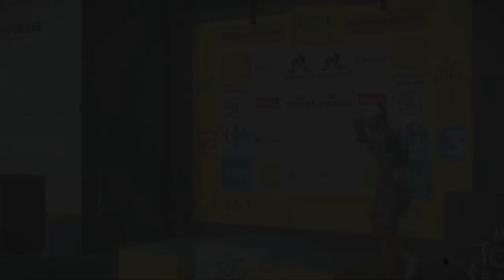TOUR DE FRANCE 2016 | ETAPE 19 : ALBERTVILLE › SAINT-GERVAIS MONT BLANC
Salut tout le monde, on se retrouve pour la suite de notre Tour de France avec l'équipe Movistar.

Pour me joindre :
-Skype: alexandretorsin